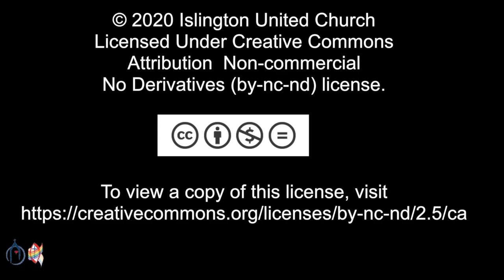Piano Meditations with Jason - Great is thy Faithfulness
Session #3

1. Morning Has Broken (BUNESSAN)
2. Take My Life and Let it Be (MOZART)
3. He’s Got the Whole World in His Hands
4. All the Way My Saviour Leads Me (ALL THE WAY)
5. Great is thy Faithfulness (FAITHFULNESS)

Piano: Jason Locke
Audio: Thom Varey
Video: Robert Picard

A Note from the Performer:

‘Piano Meditations’ is a collection of improvised piano sessions recorded at Islington United Church (Toronto), in the Spring of 2020. During this time of uncertainty and challenge, music can be a soothing balm for our worried minds and troubled hearts. Each session is a series of continuous-play hymns & songs used in the Christian tradition – but offered here for all people from every walk of life.  As you listen may the music inspire you to moments of hope, peace and joy.

Perhaps this will be a vehicle for quiet meditation, a moment for you to sing-along (if you know the words!) or even just some music to play in the background while spending extra time at home! For those who are curious, I have included song titles and tune names in the description for each session.

Jason

(PS – after some time of the heat being low in the church, when I arrived for this recording session, some of the keys were double-hitting.  I decided to continue with the recording.  It is jarring on the one hand and yet will serve to remind me just what was happening all around us when I decided to follow-through with the recording: beauty in the midst of struggle.  The piano was repaired a couple days later.  JL)

Islington United Church
25 Burnhamthorpe Road Toronto, ON
M9A 1G9

CCLI# 11522136
OneLicense# A-722907